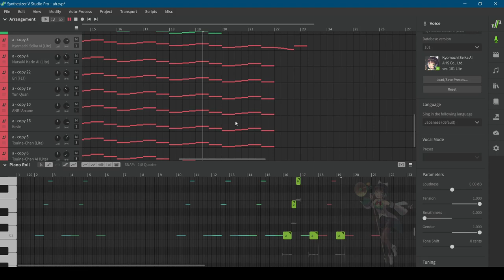aaaaa (ft many synth v voices)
ああああああああああああaああああああああああああああ

Yeah i was bored